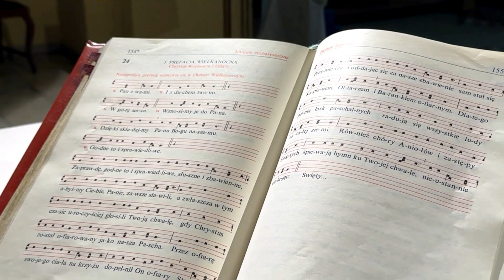II NIEDZIELA ADWENTU